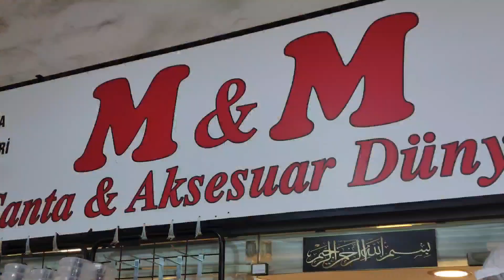Bugün İstanbul Eminönünde Kürkçü Han 'a gittik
Sevgili eşim ve ben bugün Kürkçü Han'a gittik gerçekten çok çok çeşit ve uygun fiyatlı ürünler vardı bugünlük sadece bir kaç kumaşçı ve çanta malzemesi satan yerlere baktık tabiki dükkan sahiplerinden izin alarak video çektik en azından size birazda olsa ilham olur.
Çanta yapım malzemeleri bulunan dükkandaki genç arkadaş çok ilgili bir arkadaş tavsiye ederiz.
Kumaş dükkanının sahibi iyi tezgahtar bize çok yardımcı oldu.